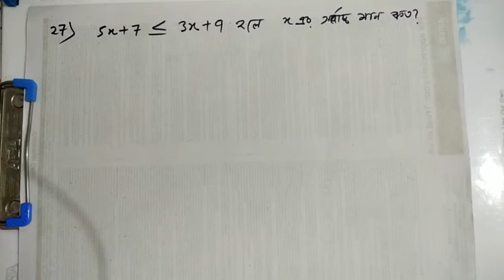Primary tet coaching Subir Das math real number system part 4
Online math class Subir Das math real number system